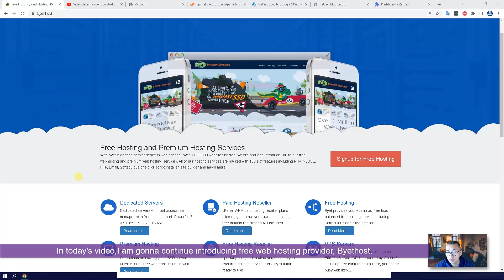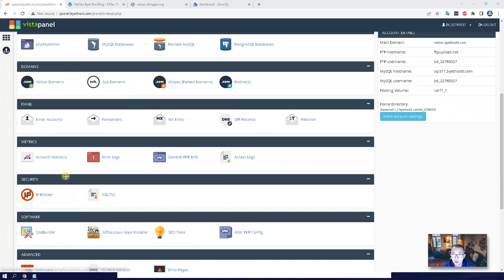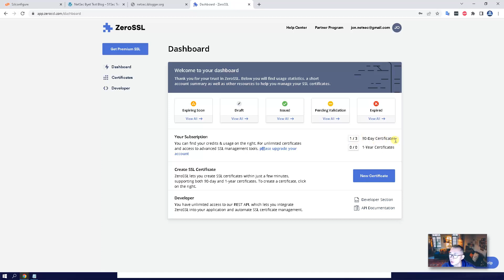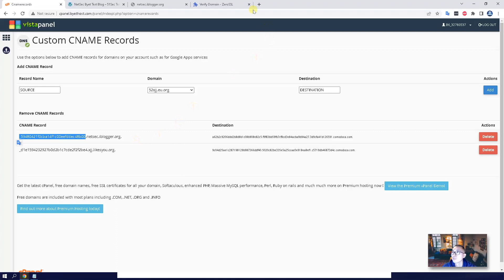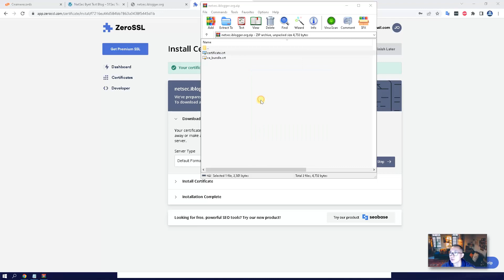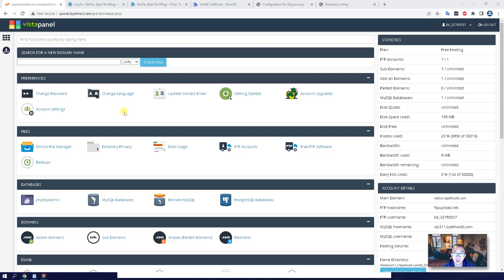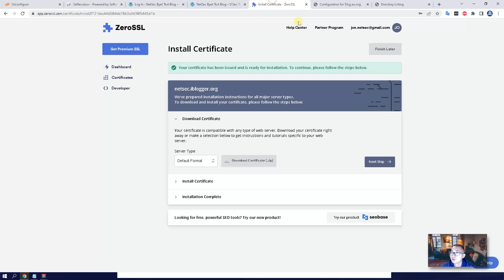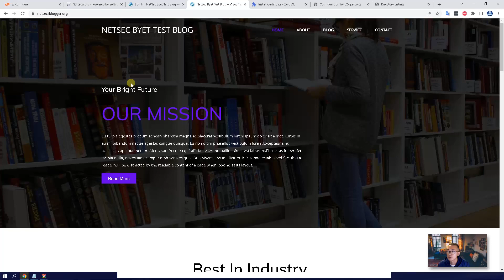[Free Hosting] ByetHost Advanced Features - CSR, SSL Certificate, Custom Domain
It is simple to create a free website using ByetHost. For the advanced features such as generate CSR, submit CSR to get certificate, custom domain, this video is going to show you step by step to complete those tasks.

0:00 - Introduction
1:11 - Lets start it
2:05 - 1. Generate private key and CSR
3:22 - 2. Submit CSR to Certificate Provider - ZeroSSL
6:01 - 3. Download and Install Certificate
6:52 - 4. Enable HTTPS and Test Certificate
8:16 - 5. Add Your Own Domain with HTTPS
12:10 - End Scene